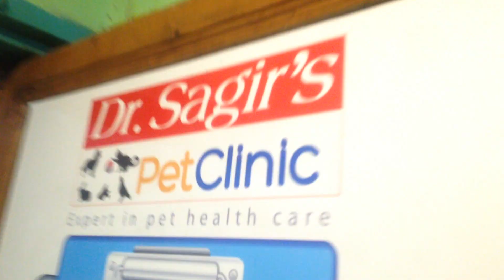Dog Vaccination @ Dr. Sagir's Pet Clinic 01912251312